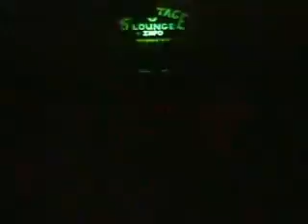Speed Humped - Murderous Embrace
What music is faster than death metal? Digitally double-speed death metal! &quot;Humped Into Submission&quot;, by Murderous Embrace, sped up 100%. Sort of a fast-forward meets Chipmunks.